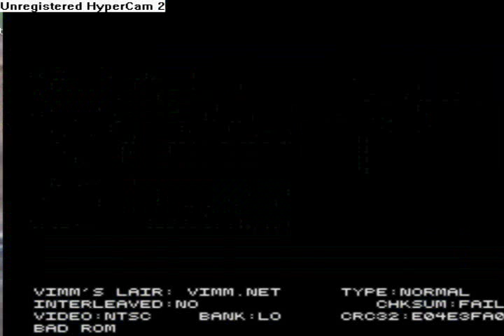Let's Play Pandemonium Fortress 1 - All of World 1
Levels:

0) Southern Outpost
Song: Forest Maze Theme - Mario RPG (Thanks to GamerCSM)

1) Express tunnel -
Song:  New Super Mario Bros +               Mario 1 Castle

2) Firing Grounds
Song: Megaman 2 - Dr.Wiley Stage 1,2

3) Green Switch Palace
Song: Bonus from SMW

4) Pipe Grove
Song:  Balloon Fight

5) Rocky Ridge:
Song:  Sword of Mana (Thanks to Thantoszero)

6) Russian Museum
Song: Tetris Theme A

7) Freezer Burn Tower
Song: SMW Castle theme